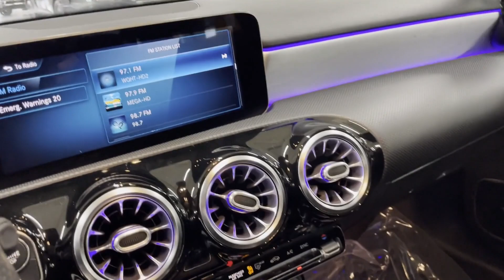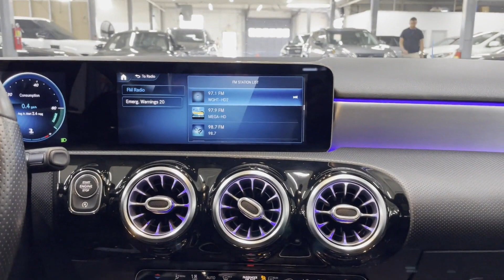Used 2020 Mercedes-Benz A-Class A 220 Englewood, Teaneck, Fort Lee, Palisades Park, Ridgefield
2020 Mercedes-Benz A-Class A 220 W1K3G4FB0LJ201474 Video

This 2020 Mercedes-Benz A-Class A 220 W1K3G4FB0LJ201474 is full of phenomenal features such as: